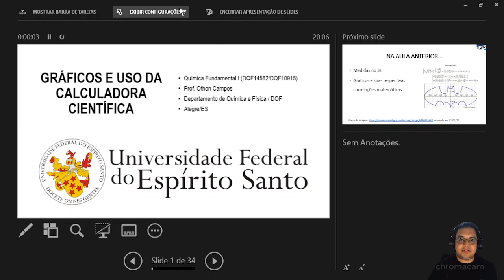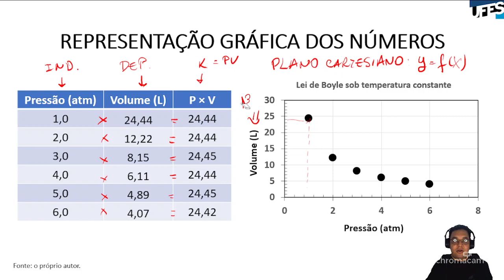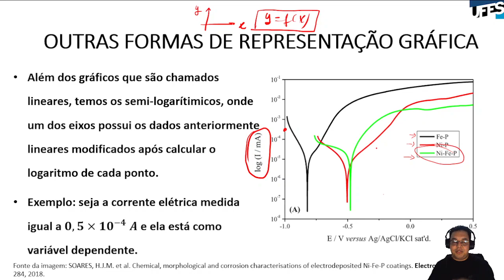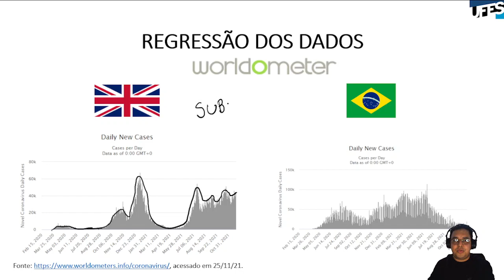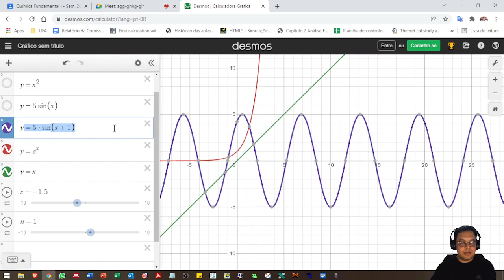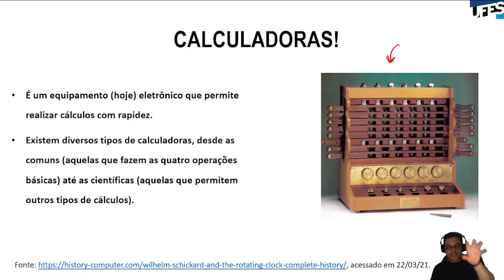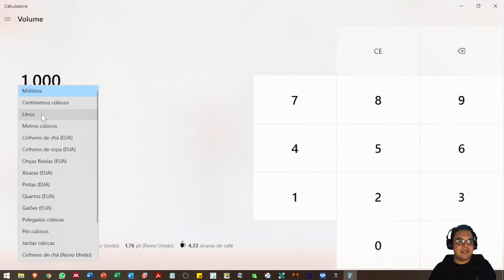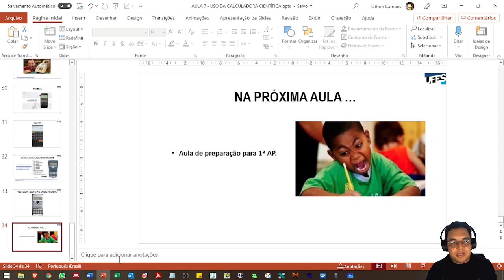Aula 07 - Tratamento de dados e calculadoras